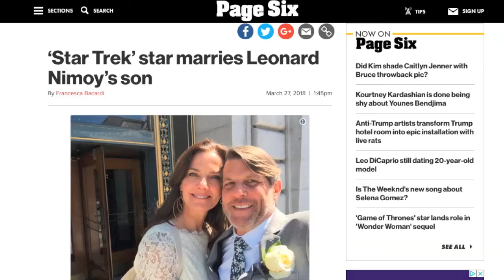Adam Nimoy Marries Terry Farrell! (Jadzia Dax and Spock Jr!)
LEONARD NIMOY'S SON, ADAM NIMOY, JUST MARRIED TERRY FARRELL, WHO PLAYED LT. DAX ON STAR TREK DEEP SPACE 9! THEY GOT MARRIED ON LEONARD'S BIRTHDAY! HEAR ALL ABOUT IT AND LEONARD'S EARLY CAREER IN THIS SHORT VIDEO!